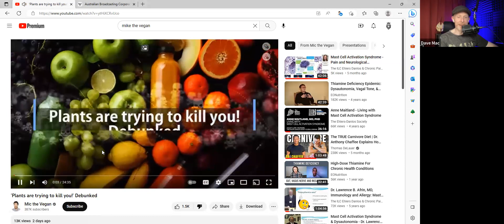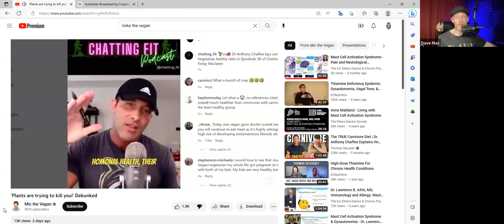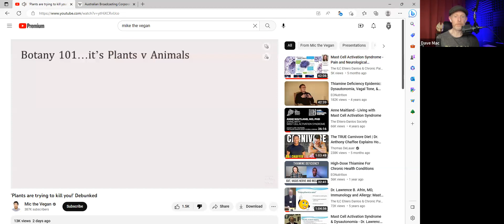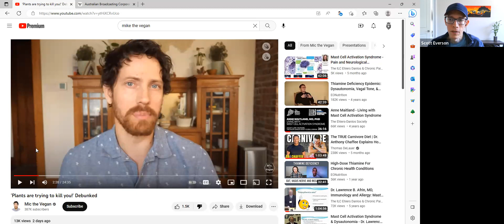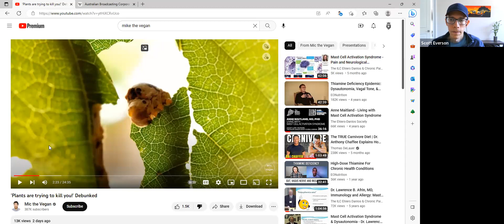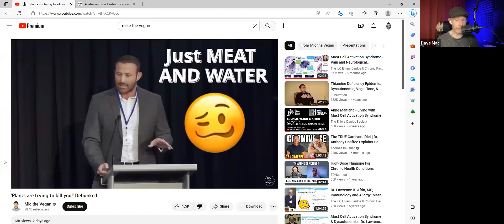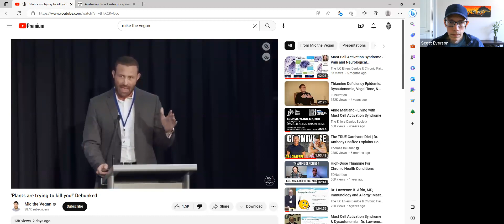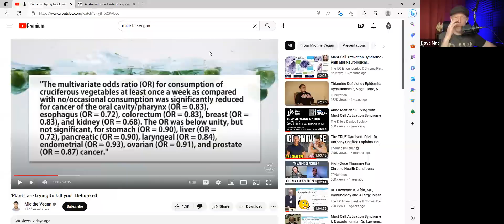Mic the Vegan DESTROYS Anthony Chaffee? Carnivore Series with No Carb Life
Mic the Vegan debunks Dr. Anthony Chaffee about his presentation on plants being toxic and the carnivore diet. What do you guys think?

Thanks @MictheVegan for supplying us with more material!